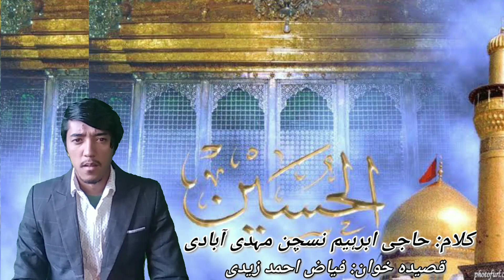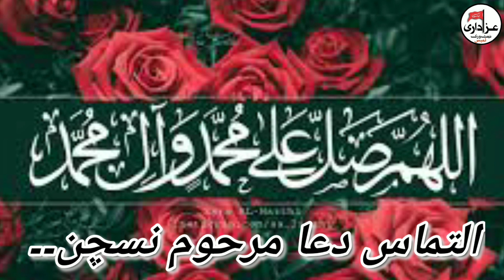New Balti Qasida 2021||Hazrat Imam Hussain A.s| Azadari Network Tambis Kargil|| Reciter Fayaz Zaidi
Qasida Shaan e Imam Hussain a.s
کلام :  حاجی ابرہیم نسچن مہدی آبادی
قصیدہ خوان : فیاض احمد زیدی